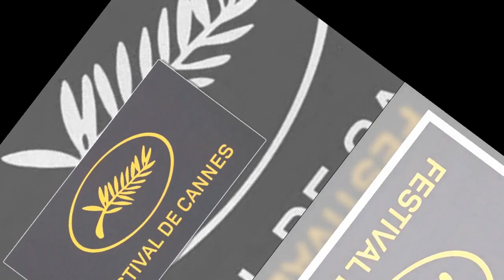Festival de Cannes 2023 : découvrez enfin le nom de la maîtresse de cérémonie, elle a "un trac immen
Festival de Cannes 2023 : découvrez enfin le nom de la maîtresse de cérémonie, elle a "un trac immense"